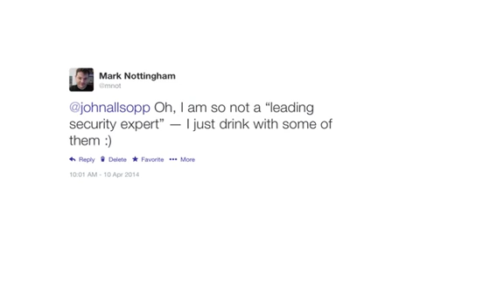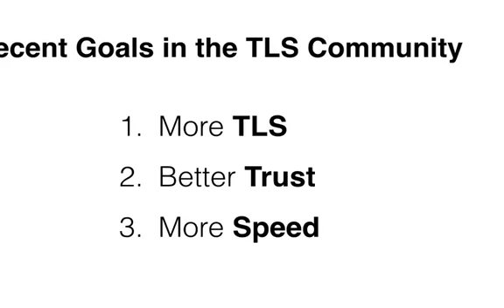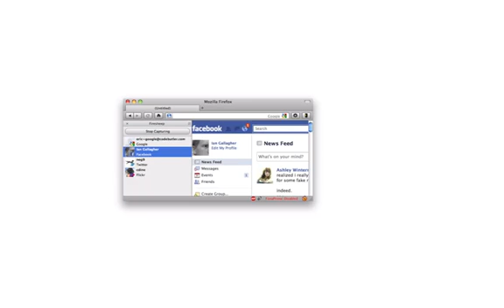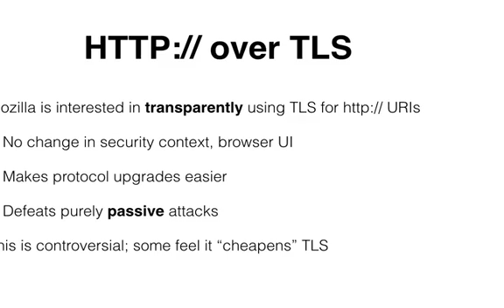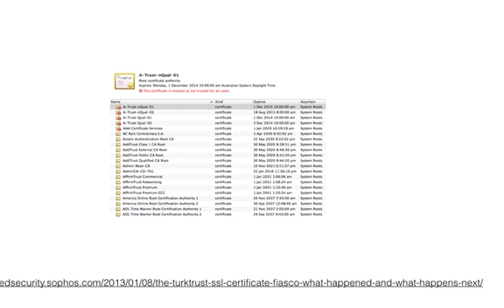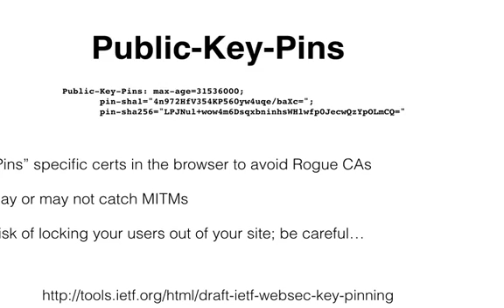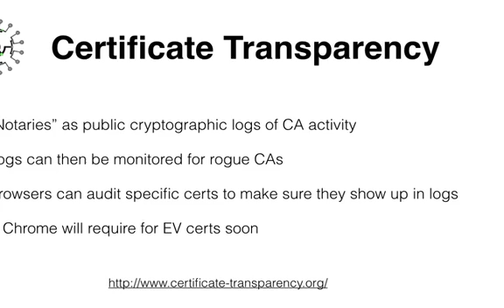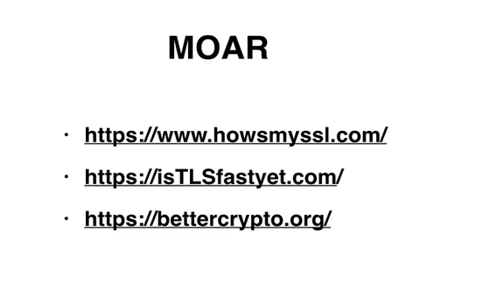Mark Nottingham - What's happening in TLS (transport layer security)?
Web browser security nerds have been really busy lately, with a lot of proposals, extensions and experiments to TLS (a.k.a. SSL) happening. Find out what's happening, why, and what might make your browser safer in 2014 and beyond.